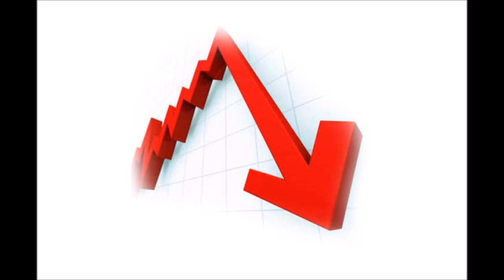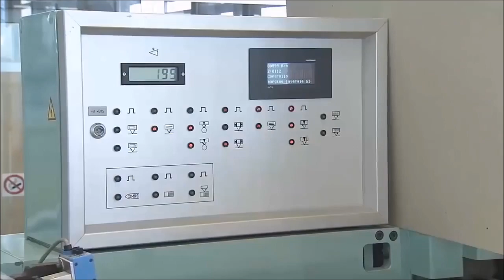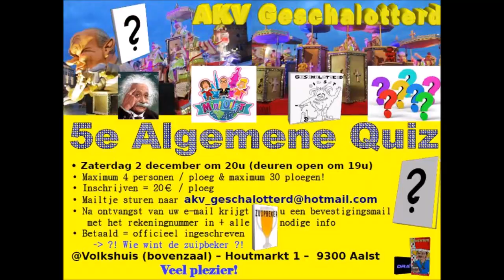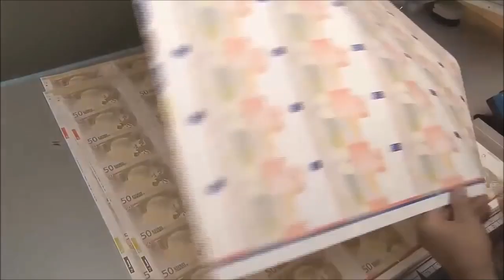Aalst Carnaval 2019 - Clipje Stoetliedje De Sperrezjiekers 2019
''Der loeipen veil failliete groepen in de stoet, geloeif mè goed. Op een topplosj zen z’ in eer sas, doorveir holen z’alles oit de kas'